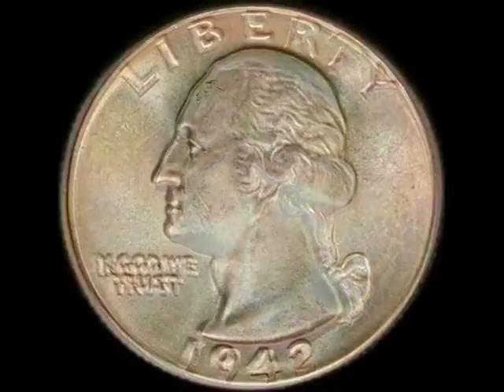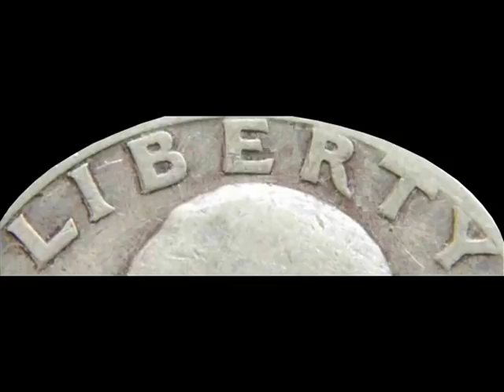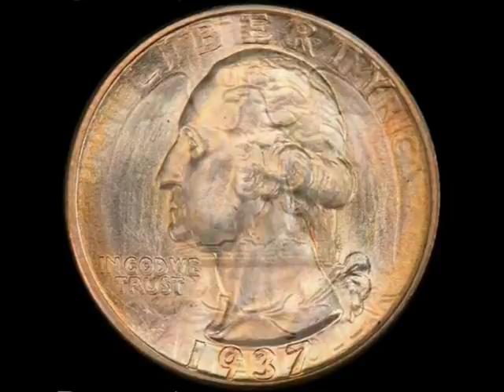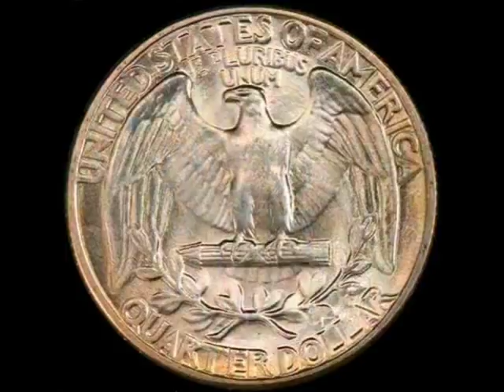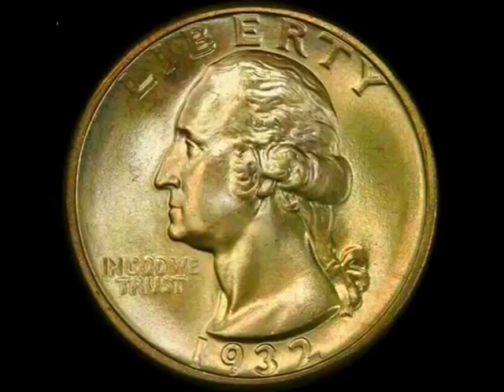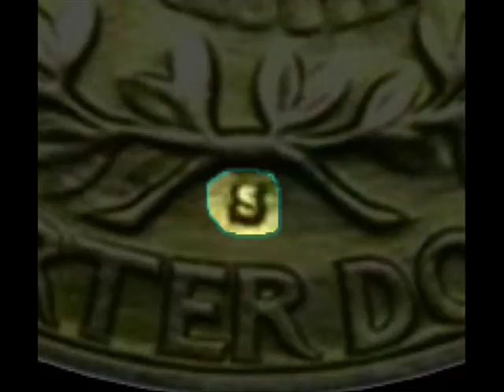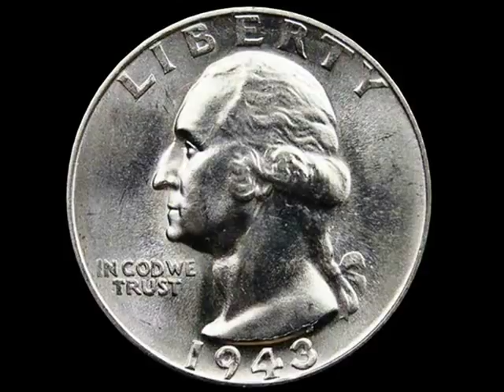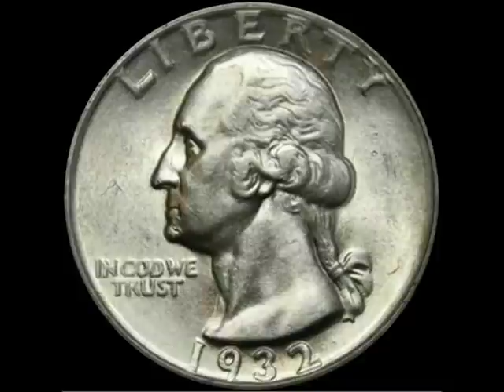¡¡¡¡¡¡ VALE 12 MIL DOLARES A 3 MIL !!!!! *** 5 MONEDAS QUARTERS ***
Hola Amigos ! de MachineBlack1,! en este video realizo, unos breves comentarios, de porque estos Quarters, estas monedas de 25 centavos se vendieron, por precios tan altos, al final del video, hago una comparación, entre monedas, convencionales y estas monedas especiales de 25 centavos, o Quarters, la diferencia es tremenda !!!, si viste todo el video muchísimas gracias!